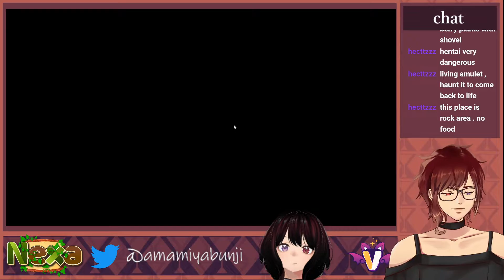【Don't Starve Together】 don't starve with agape! 【NEXA／Bunji Amamiya】#1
Let's try not to starve。

⚠️⏳　STREAM RULES　⏳⚠️
01. Please do not bring up the names of other VTubers
02. Please do not bring me up in other VTuber's streams
03. Please do not discuss things with each other in the chat
04. Please do not spoil games or backseat game
05. Please ignore and block trolls

Anyone who cannot follow these rules will be blocked
Let's be careful and have fun!　:-p

⚠️⏳　注　意　事　項　⏳⚠️
01. 他のVtuberさんの名前を出さないこと
02. 僕の名前も、他のVtuberさん配信で出さないこと
03. コメント欄で会話しないこと
04. ゲームのネタバレやゲーム中に指示を出すことを避けましょう
05. 荒らしコメントを無視して、ブロックしてください

なお、ルールを守れない方はブロック
気を付けながら、楽しみましょう！(*^-^*)

⏳ Bunji Amamiya Twitter　➔　@amamiyabunji

Virsing Official Website　➔　Under Construction
Virsing Official Twitter　➔　@virsing_vtuber

Live Stream Hashtag　➔
Fanart　➔
R-18 Fanart　➔
Art for Thumbnails or Use in Videos　➔
Stream Highlights　➔
Other　➔
Fandom Name　➔　Zense Tabibito　（Zenbito）
Fandom Mark　➔　⏳　(hourglass flowing sand)

生放送ハッシュタグ　➔
ファンアート　➔
センシティブアート　➔
サムネや動画に使っていいアート　➔
配信切り抜き　➔
そのほか　➔
ファンネーム　➔　前世旅人　（ぜんびと）
ファンマーク　➔　⏳　(砂が落ちている砂時計)

英語と日本語　➔　OK 👌

English & Japanese　➔　OK 👌

BGM Music　➔　TeknoAxe @teknoaxe

本ゲーム（Game）　➔　Don't Starve Together
使用機種（Console）　➔　PC
開発元（Developer）　➔　Kiei Entertainment
運営元（Publisher）　➔　Kiei Entertainment